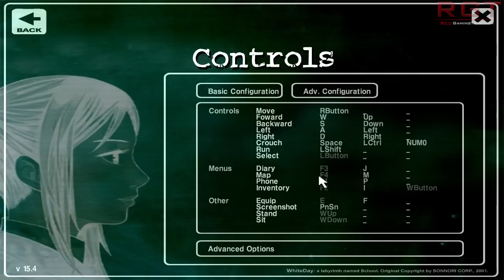EA News - Company Reports More Restructuring as Redundancies Hit UK & India Branches of Company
EA has made further cuts to its staff, particularly in it's London branch of Playfish. EA has declined comment on the redundancies and losses, but Playfish co-founder Kristian Segerstrale said that the London studio had already "split into multiple EA mobile, Maxis and sports studios plus the core of global digital publishing" but denied that the branch had been closed completely.

All of Playfish 's projects and upcoming games have been cancelled though, so it does not look good for this UK EA studio.

What is interesting is that EA's heavy restructuring has hit it's branch in India. as several employees there have been made redundant.